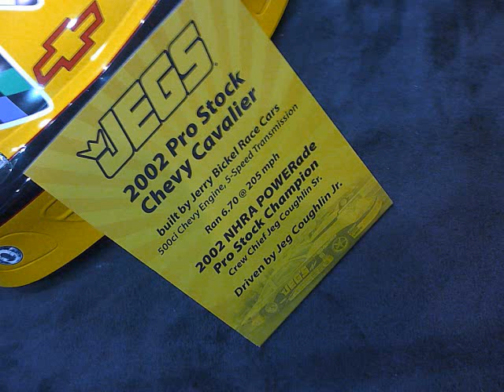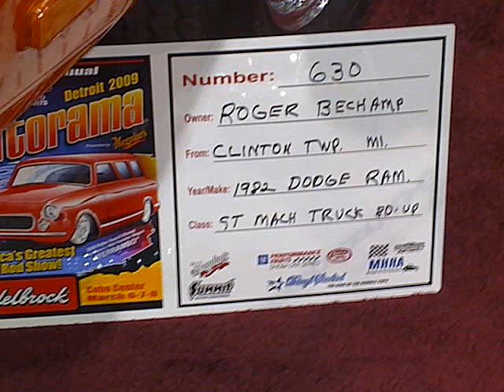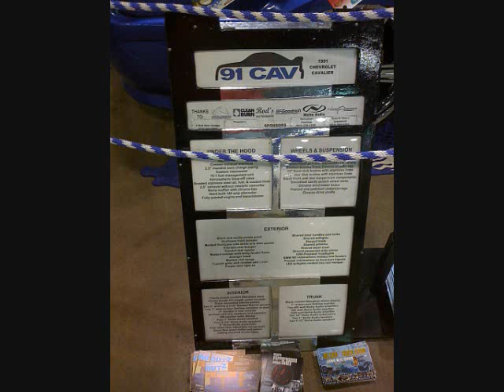Autorama 2009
Pictures from the 57th Annual Murray's Autorama.

I had to reupload this for the third time due to WMG music. Now its 100% WMG free.

Thanks Disney Music Group and Universal Music Group